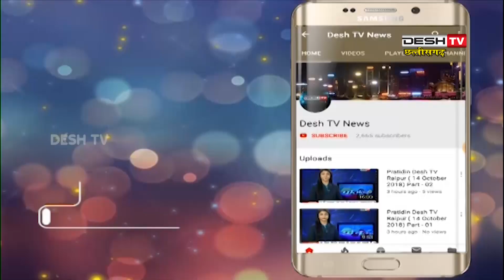KrantiSena | छतीसगढ़ी में हो पढाई लिखाई | छतीसगढ़ क्रांति सेना ने रखी मांग | Desh Tv News